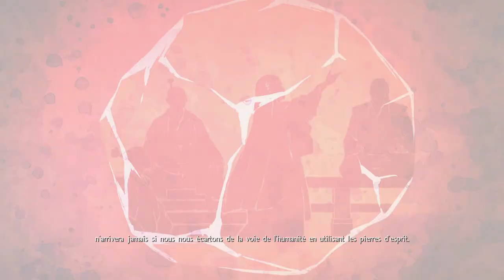Nioh - Boss #53 Toyotomi Hideyori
Un boss que j'ai réussi du premier coup mais je pense que j'ai de la chance qu'il était en mode double épée à la fin car il avait l'air de donner de sacré baffe.